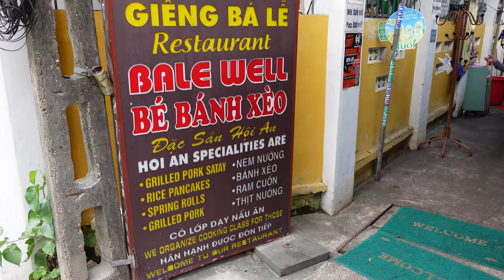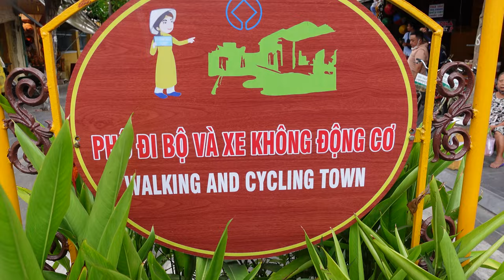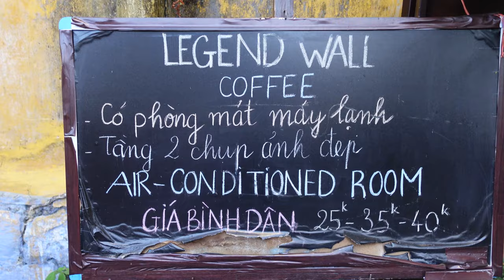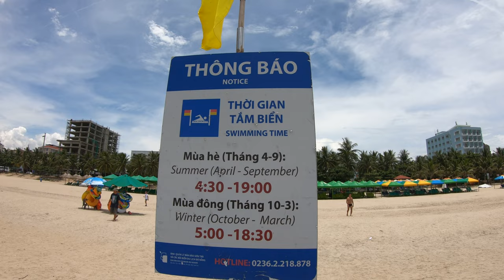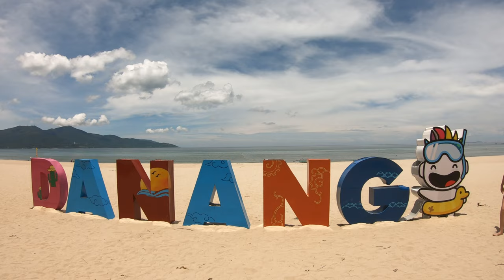Hoi An Vietnam the BEST? 🔥😊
Welcome to a mesmerizing journey through Hoi An, Vietnam! Prepare to immerse yourself in the vibrant street food scene and soak up the breathtaking beauty of the scenic beaches that this charming city has to offer. From mouthwatering local delicacies to the serene atmosphere of the shorelines, Hoi An is a true gem waiting to be discovered.

In this video, we take you on a captivating adventure, exploring the culinary delights that thrive on the bustling streets of Hoi An. Get ready to feast your eyes and taste buds on an array of delectable street food dishes that will leave you craving for more. Indulge in the savory flavors of famous Vietnamese dishes as we guide you through the hidden culinary gems of this enchanting city.

Not only does Hoi An captivate your taste buds, but it also mesmerizes you with its picturesque beaches. Feel the sand between your toes as you stroll along the stunning coastline, gazing at the azure waters and embracing the tranquility. The serene beauty of Hoi An's beaches will surely leave you in awe.

Whether you are a food lover seeking new culinary experiences or a beach enthusiast craving relaxation and natural beauty, Hoi An has it all. Witness the intoxicating charm of this Vietnamese city as we unveil the secrets of its vibrant street food scene and breathtaking beaches.

Join us on this unforgettable journey as we explore the best of Hoi An, Vietnam. Let us take you by the hand and guide you through an adventure that will leave you with lasting memories. Don't miss out on this opportunity to discover the wonders of Hoi An!

An Vietnam is on every list of the most charming cities in Vietnam and is also a UNESCO World Heritage site but we had no idea just how amazing Hoi An was and it ended up being a highlight of our journey through Vietnam ... Is Hoi An Vietnam the BEST? 🔥😊